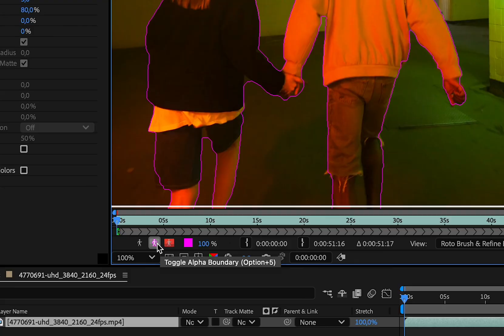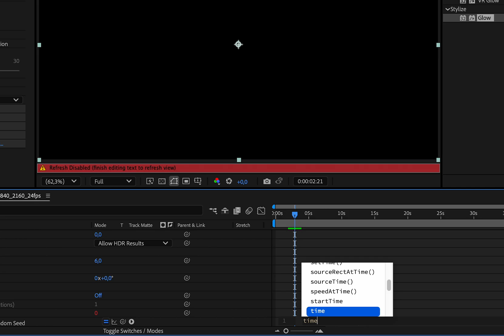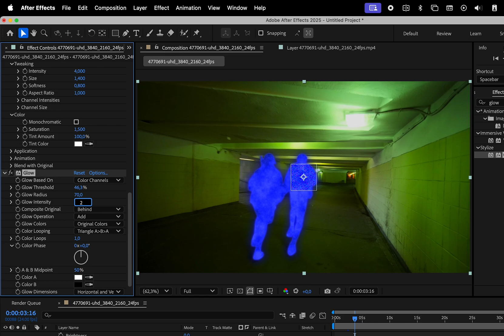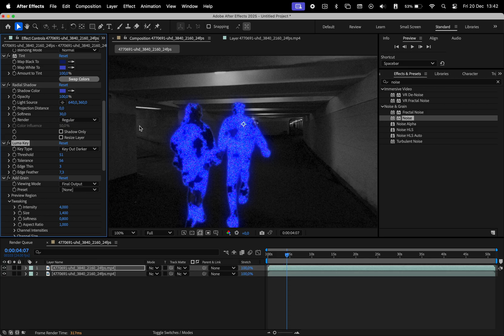How to Create the Noisy Silhouette Effect in After Effects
Hi everyone! In this video, I'll show you how to create a glowing and noisy silhouette effect in Adobe After Effects. I’ll guide you through the entire process, from isolating subjects with the roto brush tool to adding the right effects to achieve a dreamy look and give your videos a creative touch!

ABOUT US
Creative Society is a media agency dedicated to empowering designers, filmmakers, artists, and content creators with tools and resources crafted to streamline their creative process. Our mission is to equip creatives worldwide with everything they need to bring their ideas to life.

What's in this video:
0:00 - Intro
0:12 - Isolate Subjects With Roto Brush
0:52 - Effects & Presets
2:13 - Background Edits
2:43 - Extras
3:12 - Outro